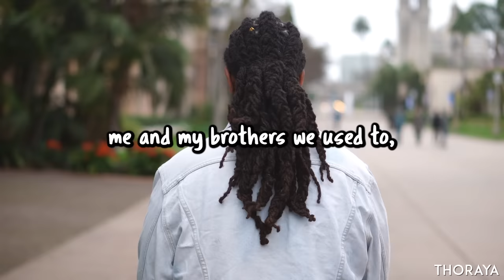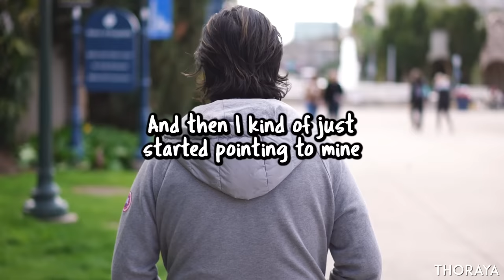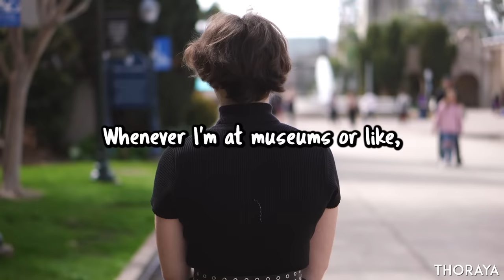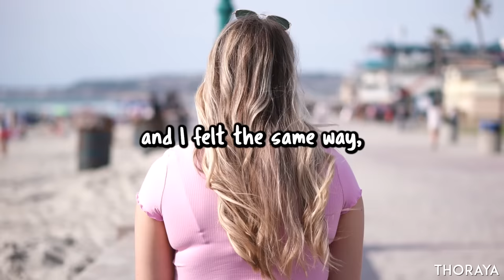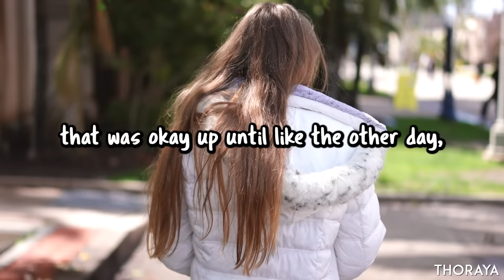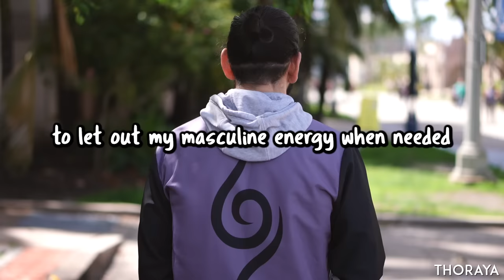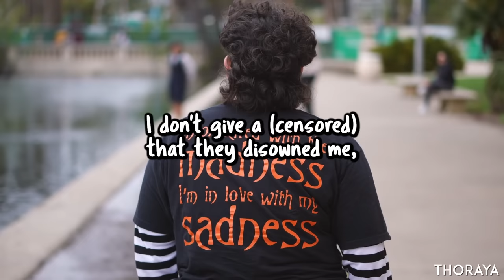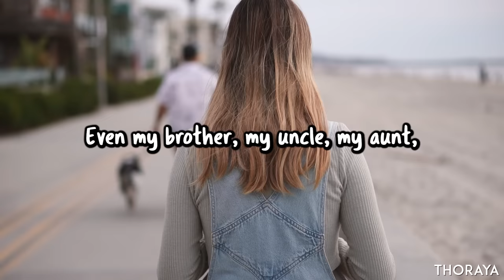People Share Their Deepest Secret Anonymously (Episode 23)